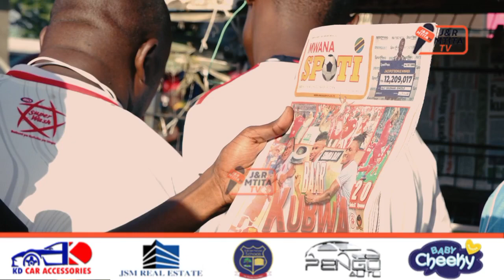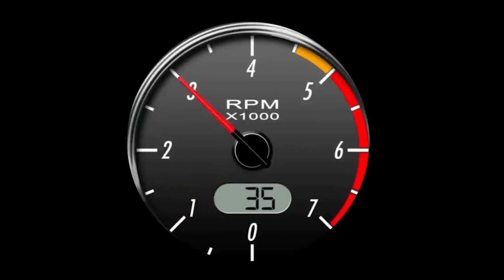ONANA ,NGOMA WAWAPA RAHA SIMBA//LUIS ,MALONE WAFUNIKA //MKUDE AAGWA KWA MAKOFI